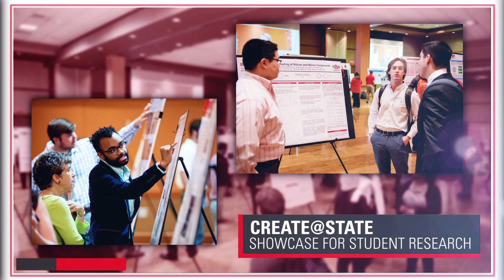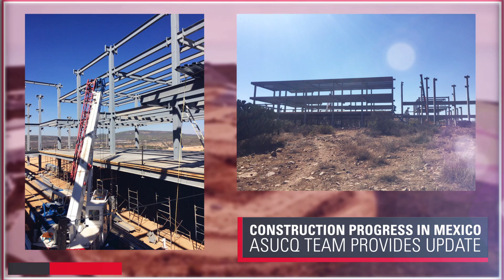Chancellor’s Report to the ASU System, May 2016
Dr. Tim Hudson's report to the ASU Board of Trustees presented at their Friday, May 13, 2016, meeting conducted on the campus of ASU-Mid-South in West Memphis, Ark.